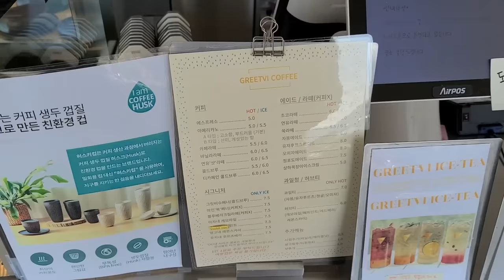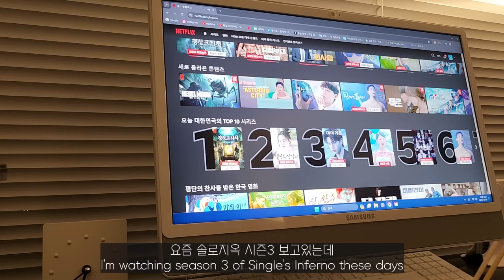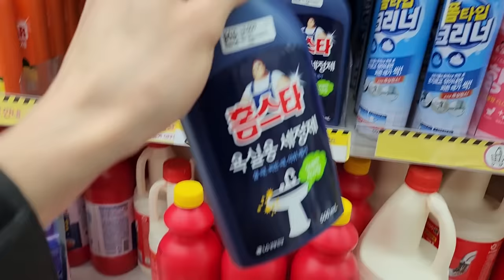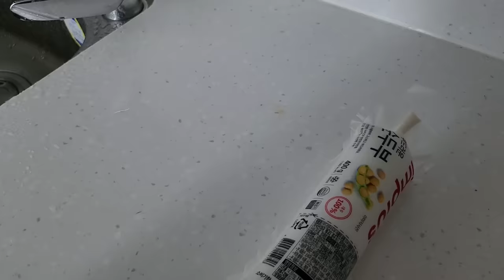[Solitary daily life] vlog) Living alone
Now 2023 is over, I hope you all have a happy new year 😌